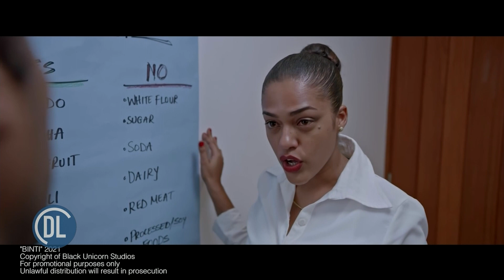FILAMU YA KWANZA TANZANIA KUINGIA NETLIX